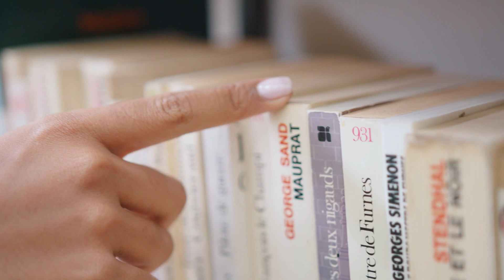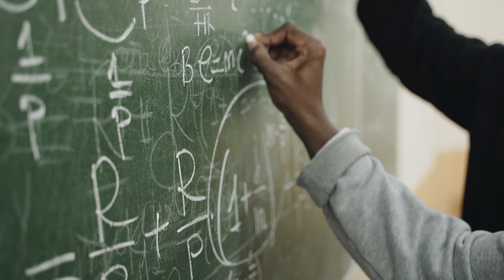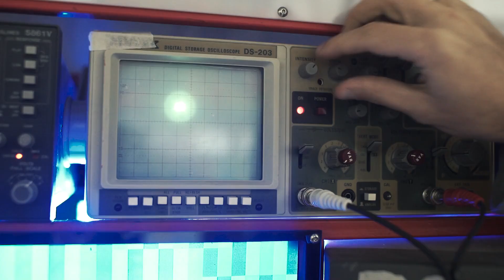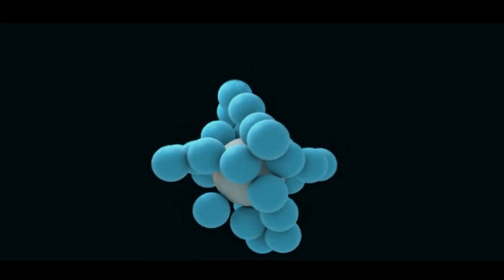Neil deGrasse Tyson: "¡Acabamos de Detectar ESTO Dentro de un Agujero Negro y es TERRIBLE!"